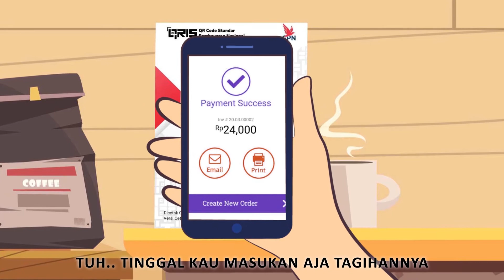QRIS - SATU QR UNTUK SEMUA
Animation project from Bank Indonesia KPW Sumut for QRIS promotion with Medan Taste

video by CBR STUDIO

CBR [Crazy Black Rabbit] Studio are an Animation Studio from Medan Binjai North Sumatera Indonesia